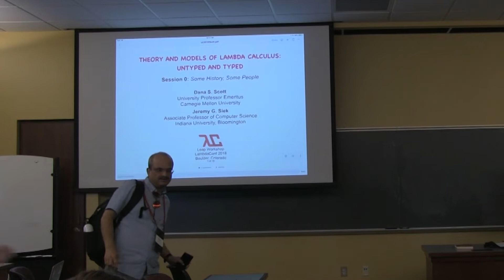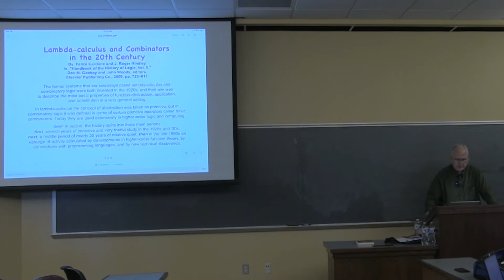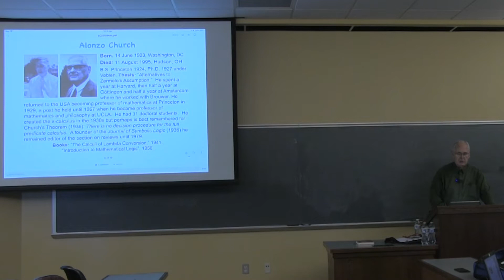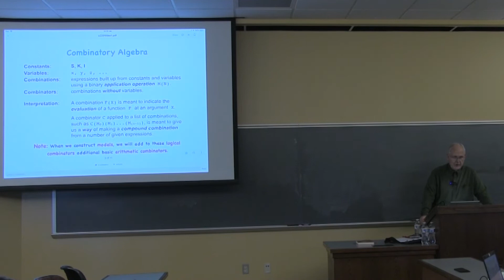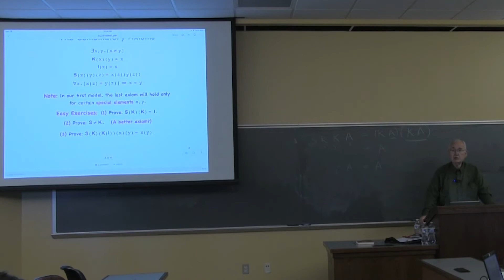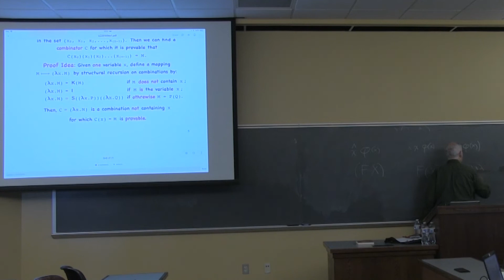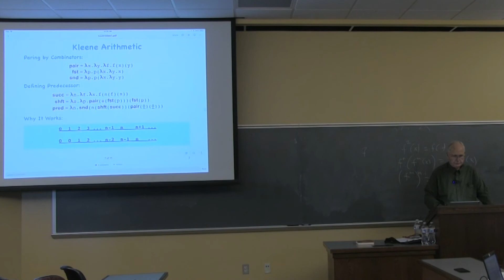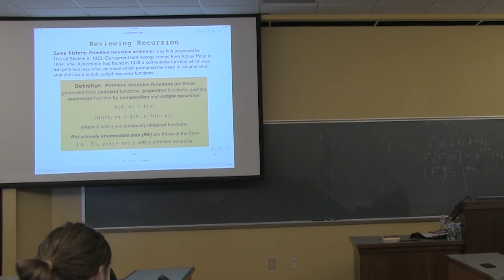Dana Scott & Jeremy Siek - Theory & Models of Lambda Calculus: Typed and Untyped (Part 1) - λC 2018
INTRODUCTION: The formal systems that are nowadays called lambda-calculus and combinatory logic were both invented in the 1920s, and their aim was to describe the most basic properties of function-abstraction, application, and substitution in a very general setting. In lambda-calculus the concept of abstraction was taken as primitive, but in combinatory logic it was defined in terms of certain primitive operators called basic combinators.

Today they are used extensively in higher-order logic and computing. Seen in outline, the history splits into three main periods: first, several years of intensive and very fruitful study in the 1920s and '30s; next, a middle period of nearly 30 years of relative quiet; then in the late 1960s an upsurge of activity stimulated by developments in higher-order function theory, by connections with programming languages, and by new technical discoveries. (Quotation from: Felice Cardone and J. Roger Hindley. "History of lambda-calculus and combinatory logic." In: "Handbook of the History of Logic, Vol. 5." Dov M. Gabbay and John Woods, editors, Elsevier Publishing Co., 2006, pp. 723-817.)

SKILLS: Attendees will learn the following skills in this workshop:
- A brief review of history and of the main developers
- How to use combinators and find their connection to lambda-calculus
- How to define a mathematical model for lambda-calculus
- How to introduce types into the model and make connections with category theory
- How to understand how this connects with programming-language semantics

RELEVANCE: Many proposals for programming-language definitions and for their implementations depend on extensive formal theories employing lambda-calculus and combinators. Familiarity with an easy-to-define mathematical model can help developers keep to clear objectives and sound principles.

PITCH: The mathematical approach, using the powerset of the integers to model application and abstraction in lambda-calculus by using enumeration operators on the powerset, requires only very basic mathematics while giving the opportunity to introduce some ideas of topology, logic, abstract algebra and computability. The exposition of the workshop can be reviewed very gradually and does not depend on any heavy formalism. Appropriate written materials will be provided.

OUTLINE: The outline for this workshop will be as follows:
- Session 1: Introduction to Combinators and Lambda Calculus
- Session 2: Modeling by Enumeration Operators
- Session 3: Applications of the Model to Semantics and Type Theory

CONCEPTS: This workshop proposes to cover the following concepts:
- Rules for combinators
- Variable elimination and function abstraction
- Topologies on the powerset of the integers
- Enumeration operators, fixed points and recursion
- Examples of categories
- Types as quotients of subspaces
- Dependent types and polymorphic types
- Propositions as types